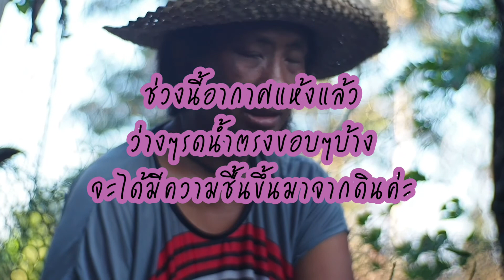วิธีชำกิ่งมะนาวแบบขี้เกียจแต่ได้ผลจริง